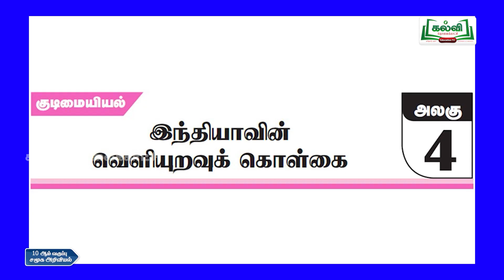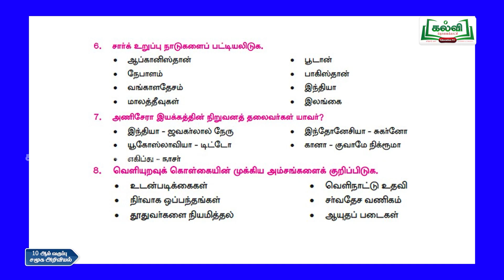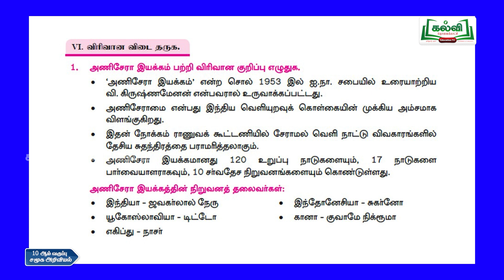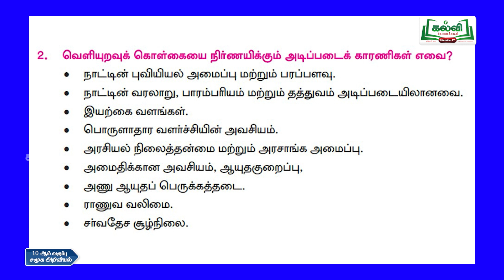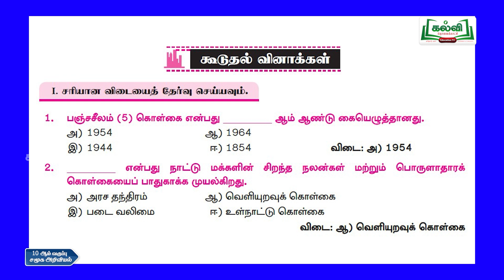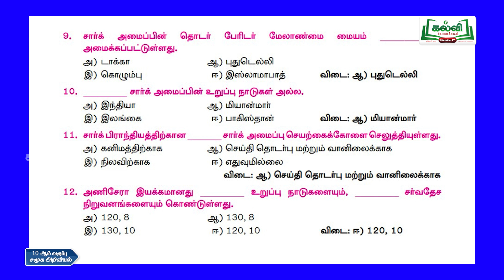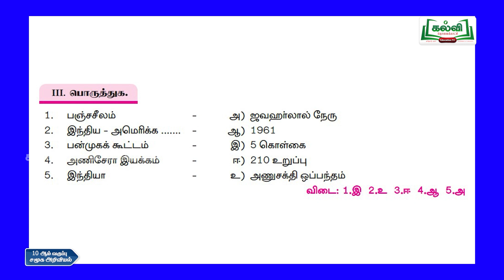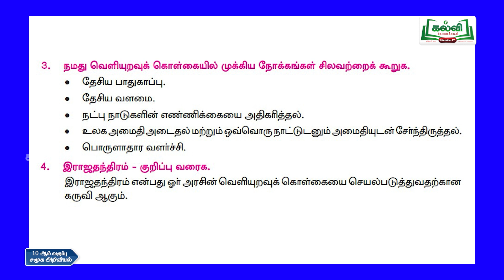Class 10 | வகுப்பு 10 | தடையும் விடையும் | சமூக அறிவியல் | இந்தியாவின் வெளியுறவுக் கொள்கை | Kalvi Tv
இப்பாடத் தொகுப்பில், "இந்தியாவின் வெளியுறவுக் கொள்கை" என்ற பாடத் தலைப்பின் கீழ் உள்ள வினா விடைகளின் முந்தைய வகுப்பின் தொடர்ச்சியை ஆசிரியர் தெளிவாக விளக்குகிறார்.